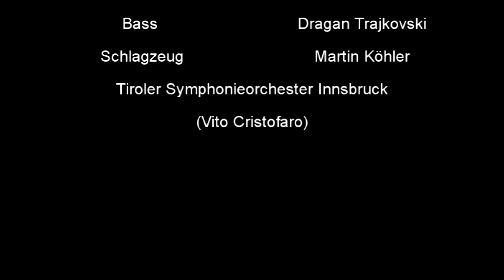Christian Wegscheider: Konzert für Jazztrio und Orchester TRAILER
Christian Wegscheider: pno, comp
Dragan Trajkovski:  bass
Martin Köhler:   drums
Tiroler Symphonieorchester Innsbruck
Conductor:  Vito Cristofari

UA: 2013